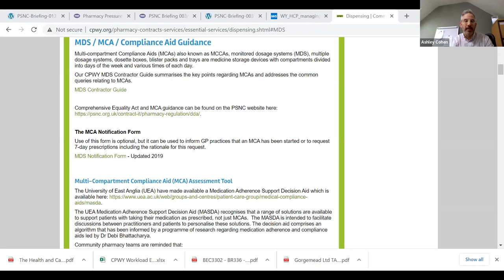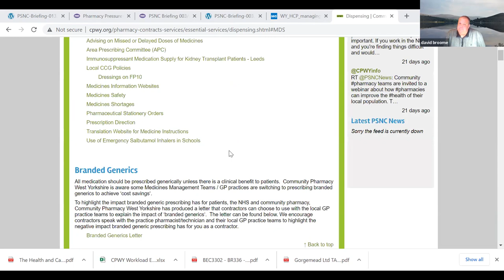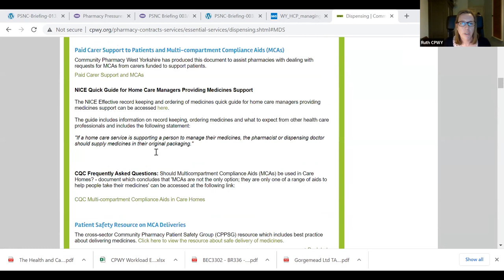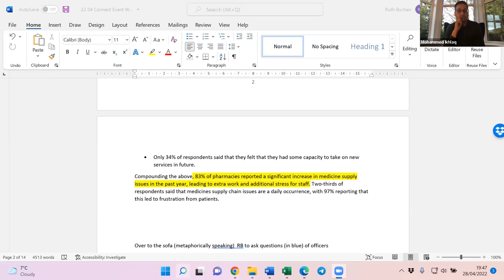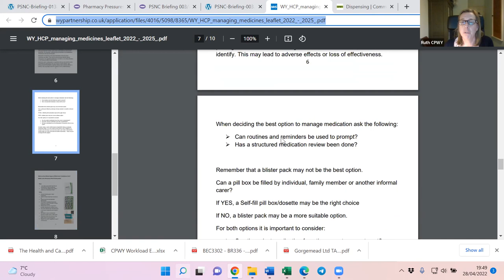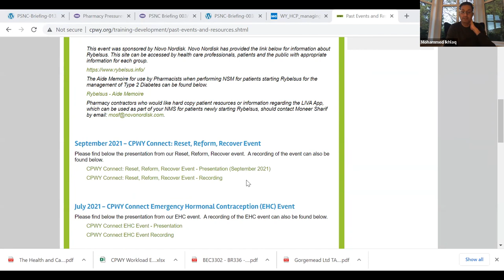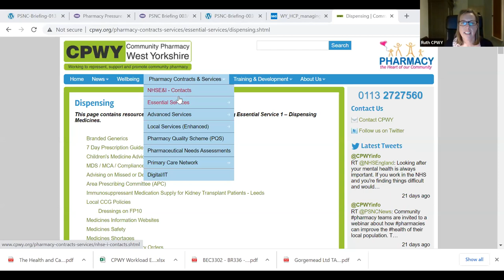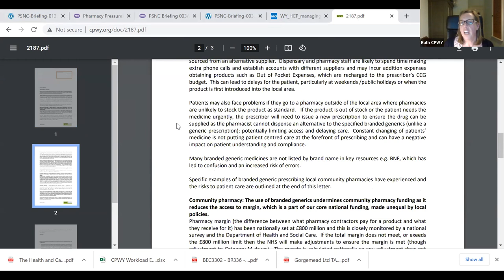CPWY Connect Event: Workload - 28th April 2022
It is clear that some of the pandemic-related pressures on pharmacies are not going away. Despite the fact that prescription volume remains flat, the daily workload for pharmacy teams feels well beyond where it was pre-pandemic. The causes of this are varied but include the change in the way patients now access primary care and the focus on embedding some of the services agreed as part of the Year 3 CPCF arrangements. During this event, CPWY committee members share common situations and discuss how they manage them, outlining what the pharmacy is (and importantly is not) obliged to do under the NHS contract.